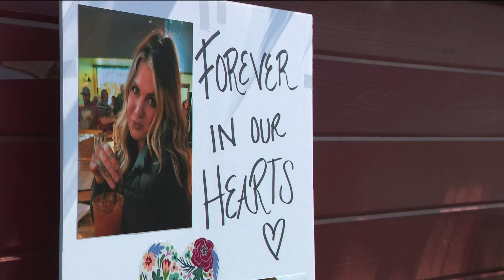Driver charged after plowing into Park Tavern, killing 2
Prosecutors say that Steven Bailey had more than four times the legal limit of Blood Alcohol Content while driving.